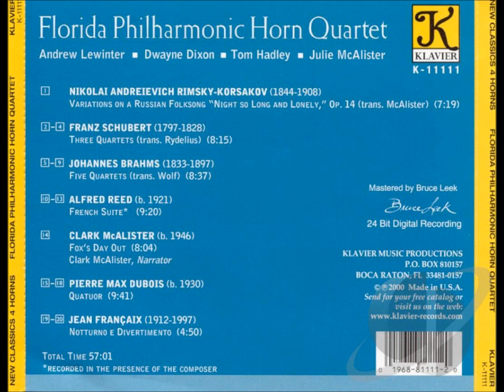Brahms Five Quartets 4